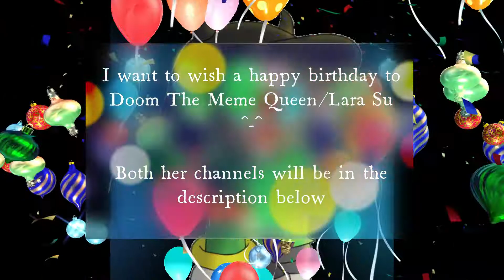Happy Birthday to Doom The Meme Queen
Today we celebrate Doom The Meme Queen's/Lara Su's Birthday Happy Birthday Doom You've deserved it buddy ^-^